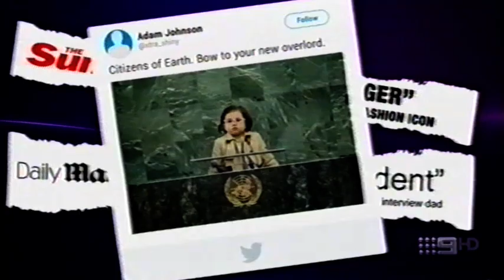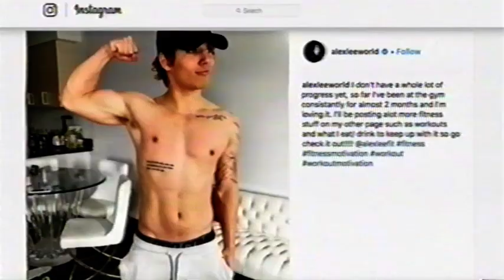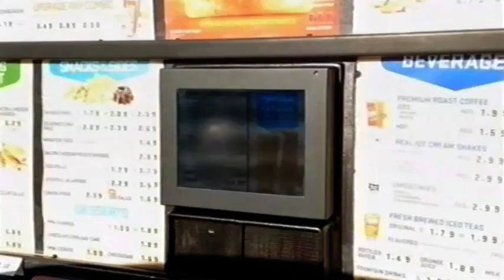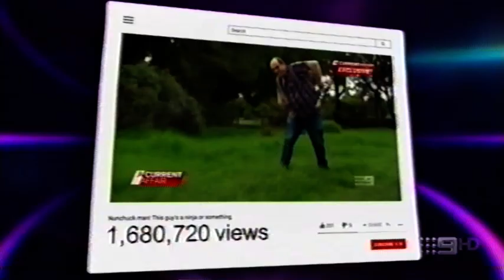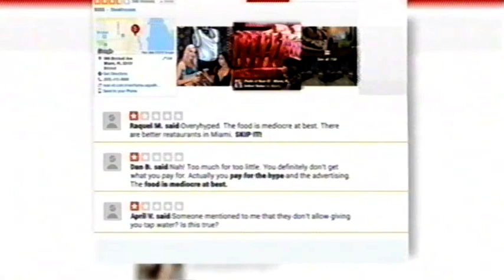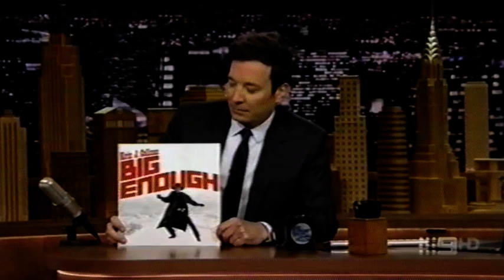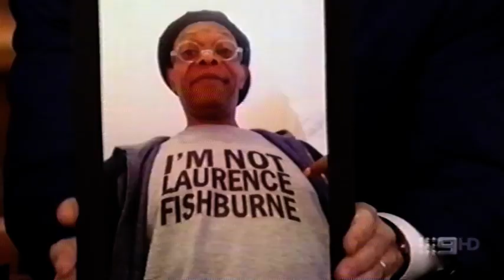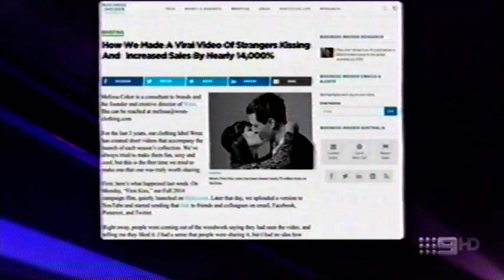20 to One: Season 14 Ep 3 Viral Mega Hits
These are the viral sensations which almost broke the Internet.